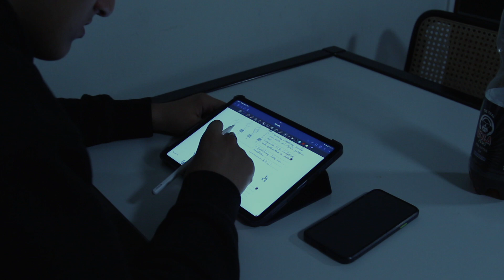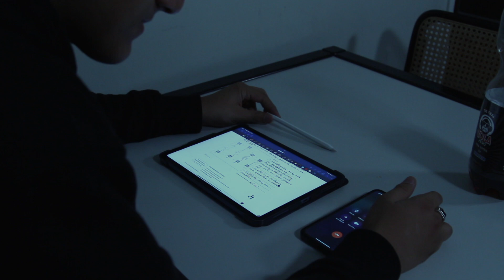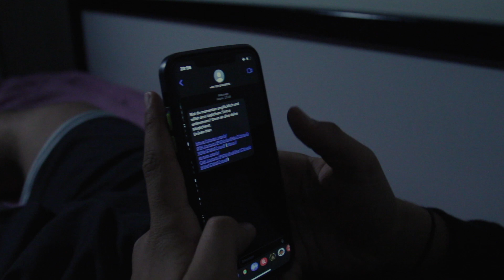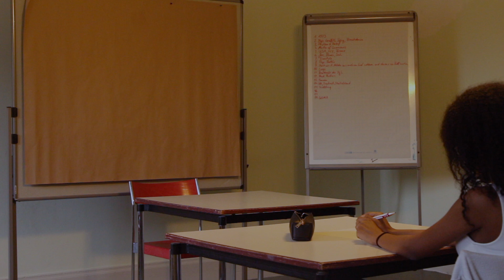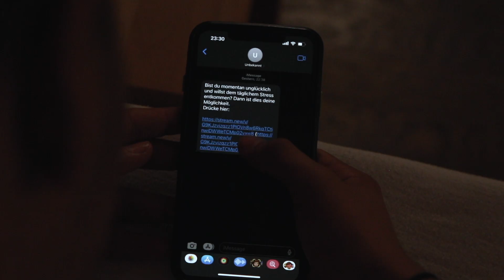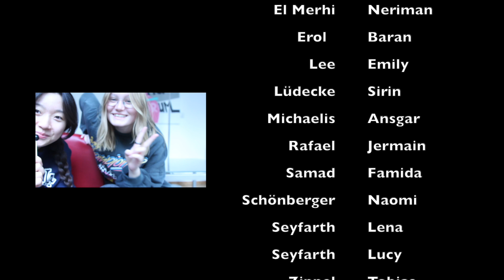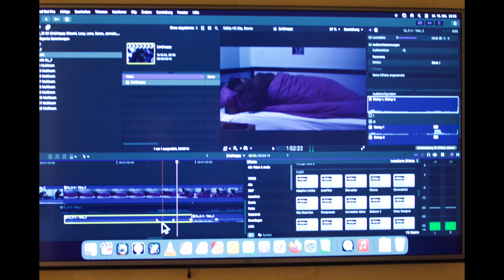(Un)happy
Kurzfilm zum Thema "Utopie – Dystopie"; entstanden im Rahmen des Filmseminars im wannseeFORUM vom 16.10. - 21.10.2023 mit Schülerinnen und Schülern der Carlo-Schmid-Oberschule, Berlin